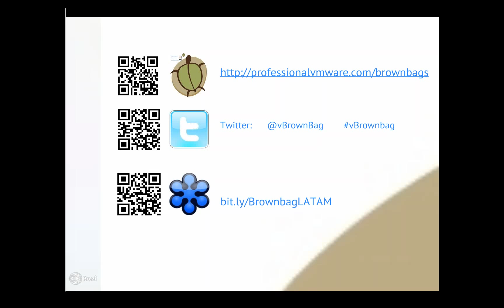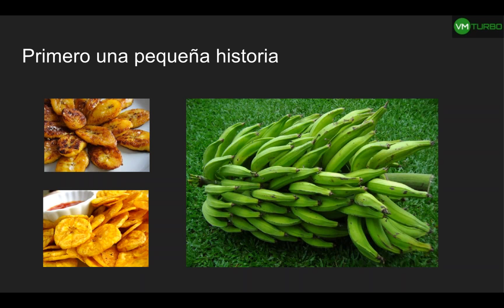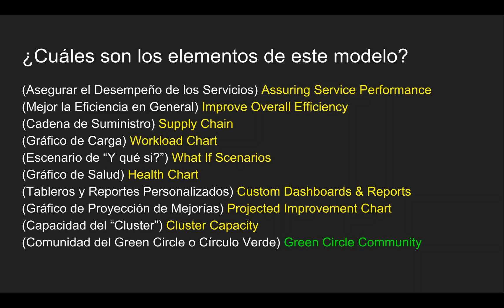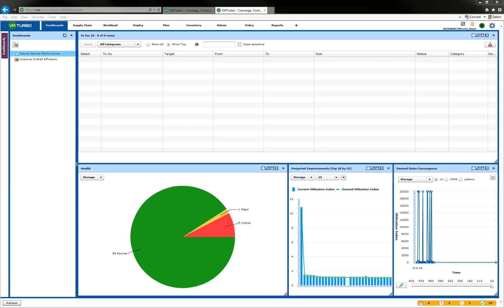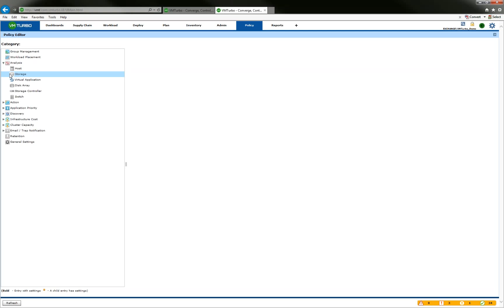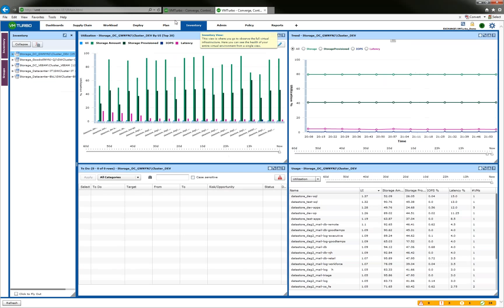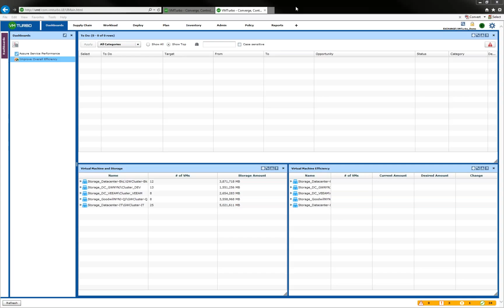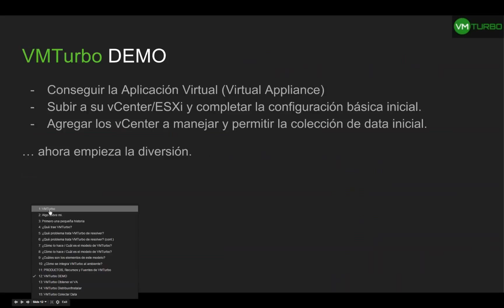2016-feb-04 vBrownBag LATAM - Introducción a VMTurbo - Carlos Castellanos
The following content is in Spanish, the language in which the webinar is presented.

Carlos Castellanos (@XLinkTech) nos introduce a la solución VMTurbo.